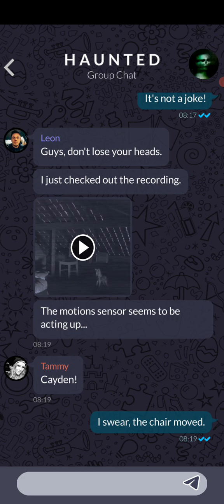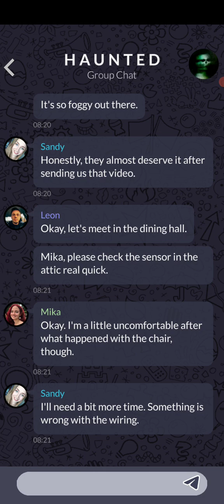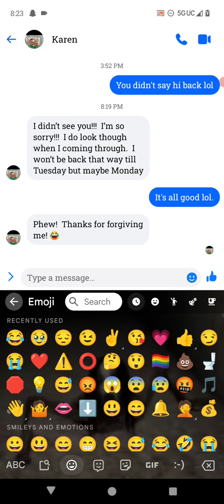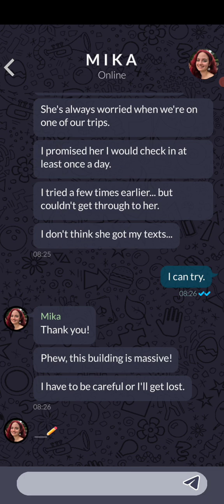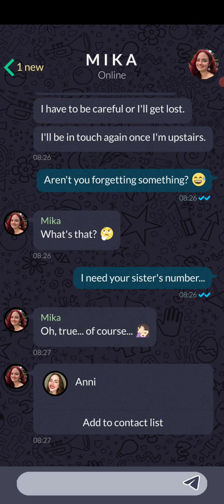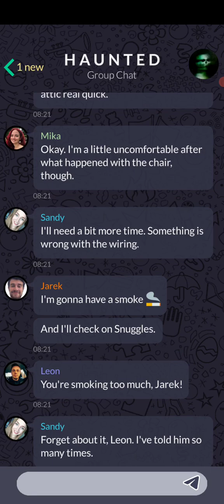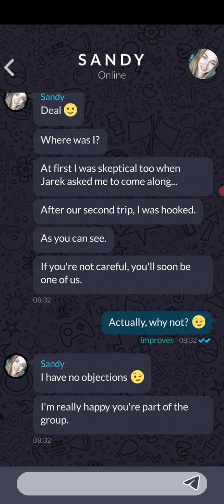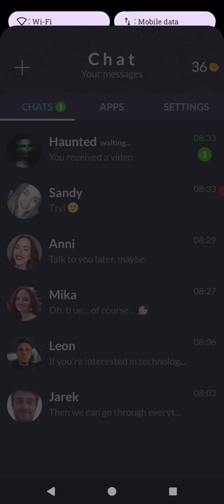Orphans gameplay part 3